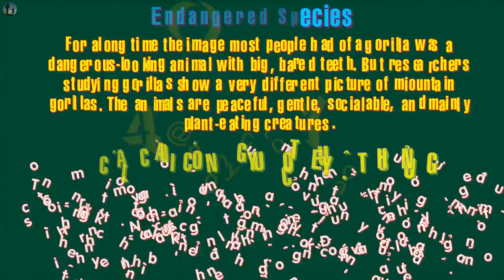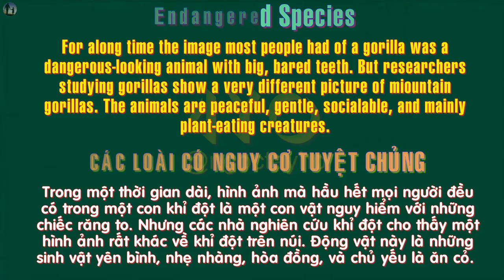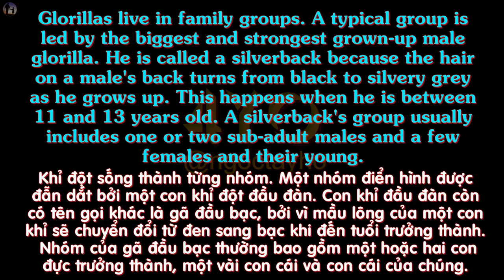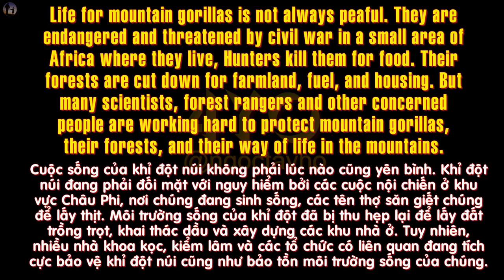English Level 12 Lesson 10 Part 3 - Gorilla